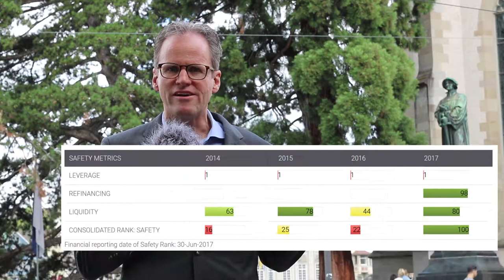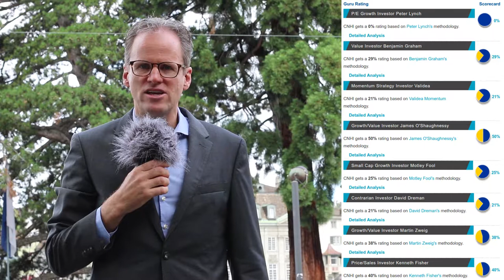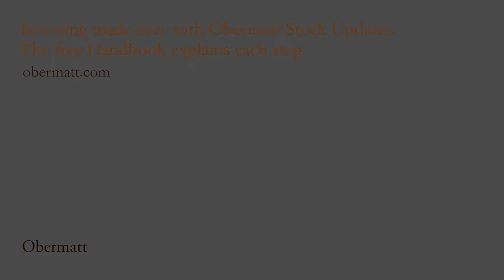The question marks in stock analysis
Mistakes happen. If you think you spotted one on the Obermatt stock analysis, compare the Obermatt values with the values of stock gurus. The guru analysis shows fares using the theories of Peter Lynch, Benjamin Graham and other stock-picking legends. The analysis according to Benjamin Graham is closest to the Obermatt analysis which means that when in doubt, check Benjamin Graham’s values (only for companies listed on NASDAQ)

Watch the video to learn what else you can do when you are uncertain about the validity of the stock you are interested in.

If you prefer to have the entire text in English, please let us know.